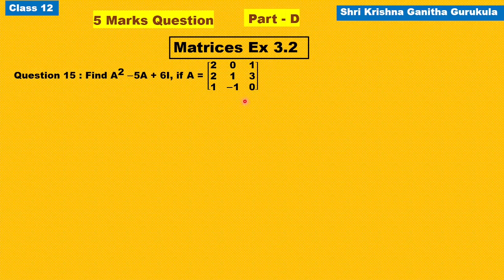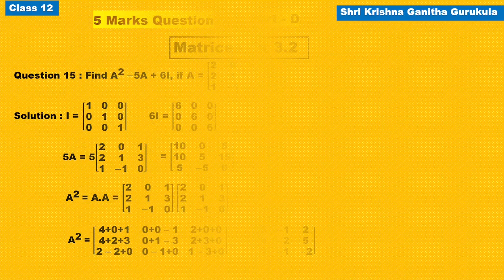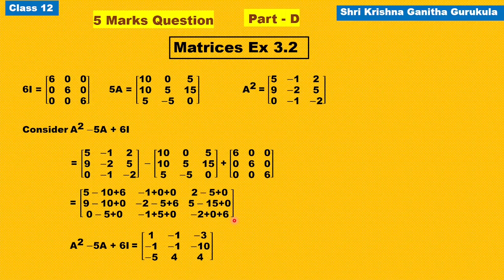Matrices Ex 3.2 Question 15|2nd puc Matrices| Chapter 3|class 12th matrix exercise 3.2 question 15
and
My Channel on Cooking